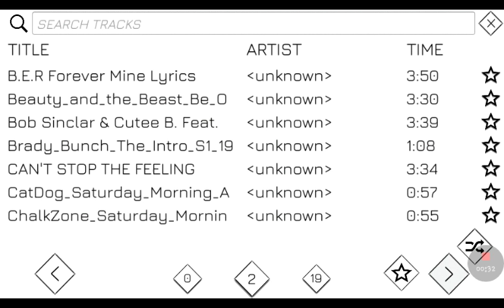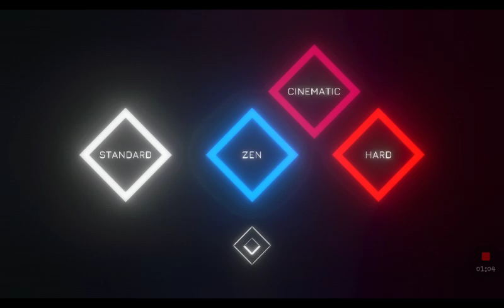Brian hull's disney christmas melody on music racer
Brian hull please do some nicktoon impressions when you get the time.